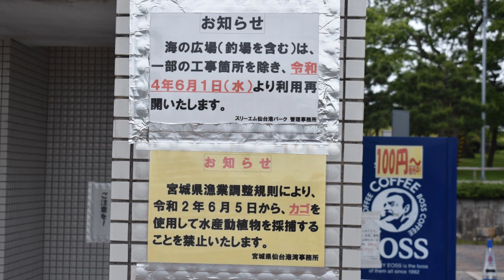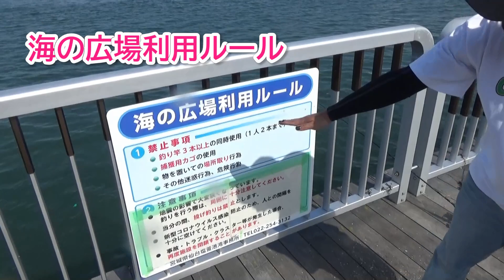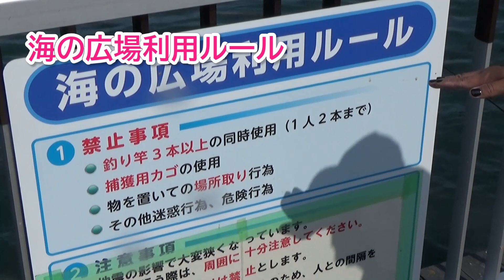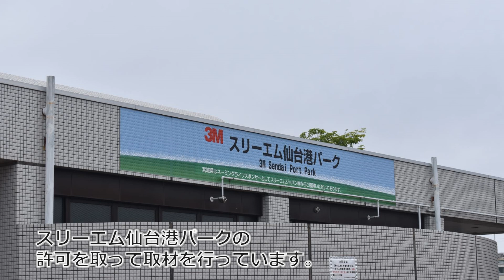2022年6月利用再開！3M仙台港パーク釣り公園でイワシサビキとシャコを狙ってみた！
2022年3月の福島沖地震により被害を受け、立入禁止になっていた3M仙台港パーク・海の広場が復旧工事を終え、2022年6月1日に利用を再開しました。これを受け、2022年6月10日につりえさ倶楽部マリン仙台新港店のメンバーと試し釣りを行いました！
取材時は良型のマイワシが回遊していて、サビキ釣りでイワシを狙いながら、アオイソメを餌にシャコエビも探ってみました。
［メンバー］つりえさ倶楽部マリン丹野社長、マリンスタッフスグルくん、オヤマさん、片山さん、大崎鎌田
※仙台港パーク管理事務所と港湾事務所の許可を取り、周囲の方に配慮をして撮影を行っています。
【関連釣行記】2022仙台港パーク実釣！サビキ釣りの良型イワシ＆シャコ探り釣り